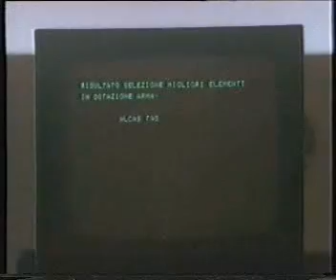alcas & selzer i carabbinieri